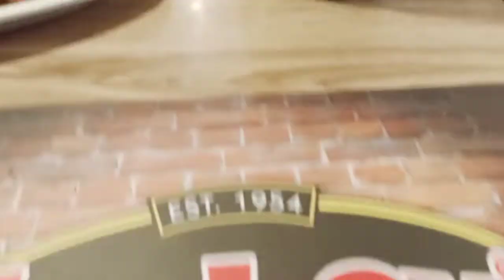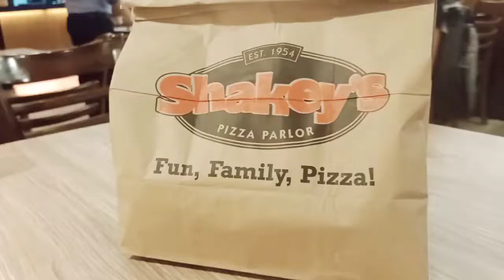After 48years in pandemic l Friends for Life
At last i finally met my long time friend. Though its quick meet up.